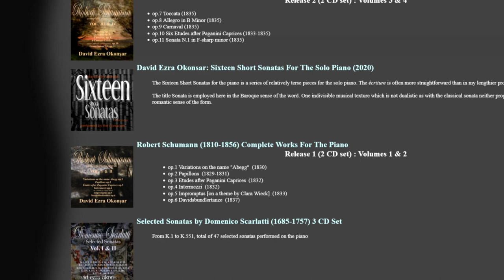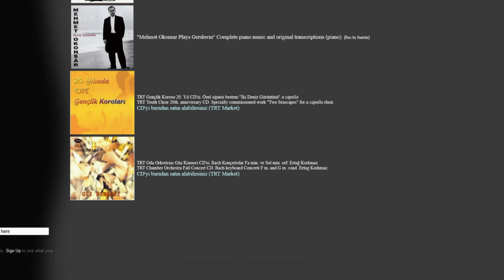A Speedy View of my Recordings Page at okonsar.com July, 2024